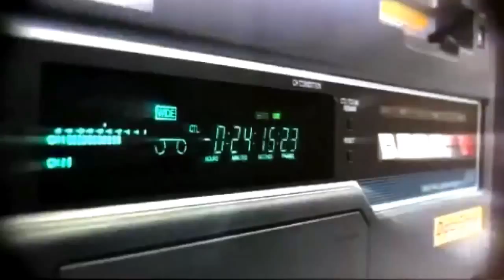POWER PRODUCTIONS SHOWREEL 2015